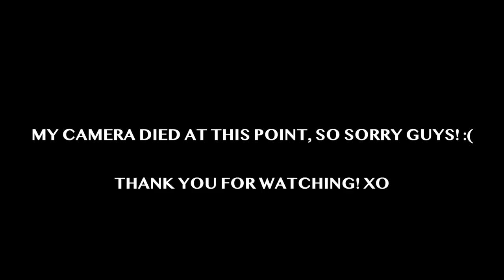How the HERMES BIRKIN Bag Really Got It's Name | Makeup & Fashion History | AALIYAHJAY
♡  I hope yall enjoyed this How the HERMES BIRKIN Bag Really Got It's Name | Makeup & Fashion History video! Let me know what you want to see from my Makeup & Fashion History series.

⇢ My Brand Instagram: @TwistedSaintsswim
⇢ Merch Page: @AaliyahArmyShop